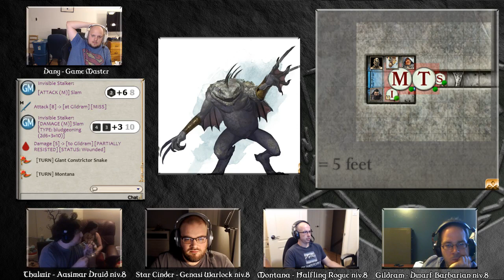Légendes - Saison 1 - D&D Tomb of Annihilation - Ép. 25- 10 juin 2018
Épisode 25 - Belchorzh

Nos aventuriers doivent faire face à une armée de squelettes avant d'avoir accès au prochain tombeau des neuf dieux alors qu'ils sont toujours à leur insu sous le regard d'une mystérieuse créature.

Regardez notre partie de Dungeons & Dragons Tomb of Annihilation en direct les dimanches à 19h au